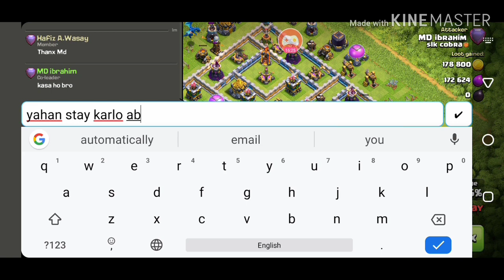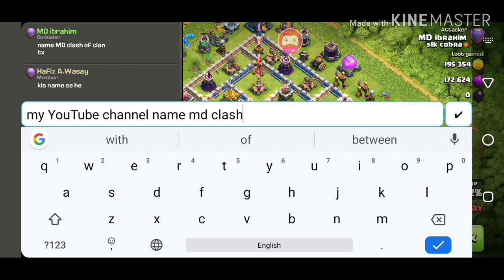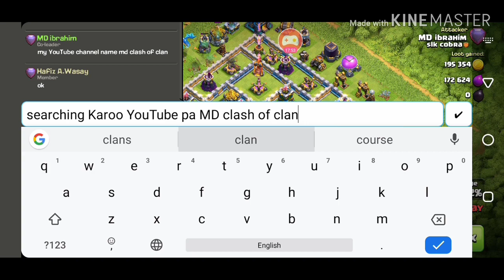Dr Mujtaba 7K Trophy Th12 Bases Layout of Legend League 2019 Clash Of clans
Dr Mujtaba is Best player in the world he is good Attacker!! Dr Mujtaba Th12 Base with Link 7000 TrophyBase Anti 2 star Bases with Link if you want to get this Base Link is down just click on Link and get Base!!!

Guys we need Legend players in clan if someone interesting Join slk Cobra clan 😘😎

My profile tag 998QCVCUJ

Clan tag 288VG9UC